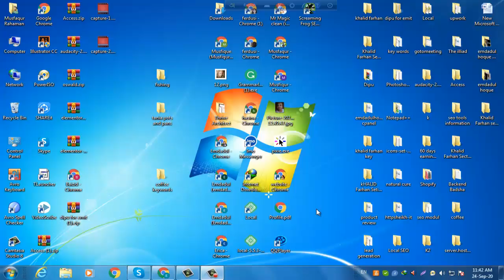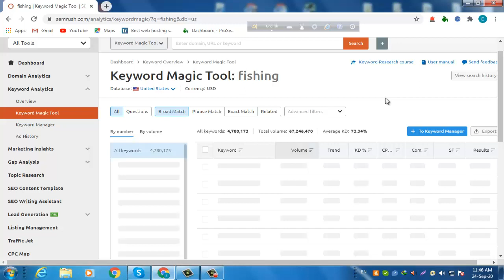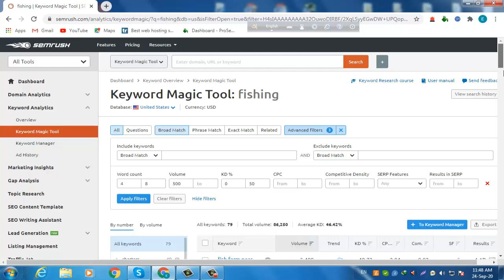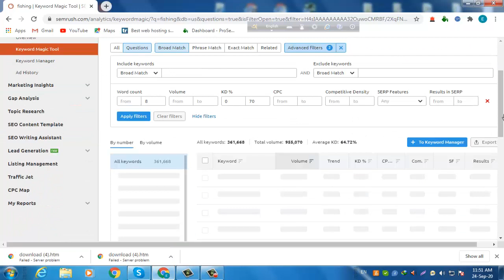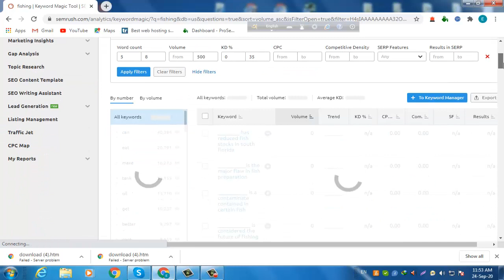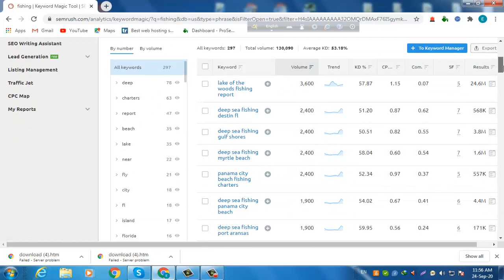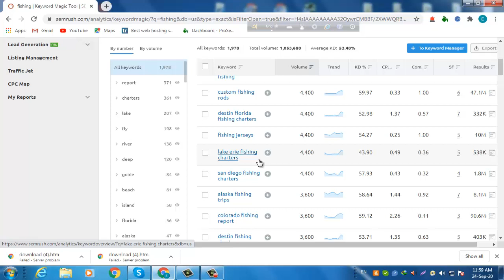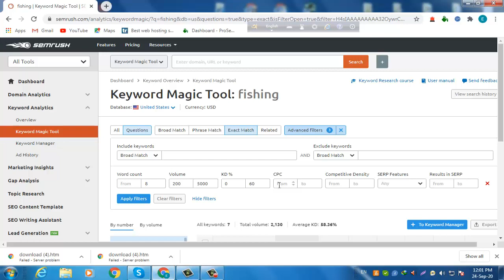How To Find High Volume Low Competition Keywords Using SEMRush keyword Magic Tool Bangla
How to do a Keyword Research for the Low Competition Opportunities,

How to Use SRush for Keyword Research - Find Keywords with SEMRush Keyword Magic Tool Tutorial,